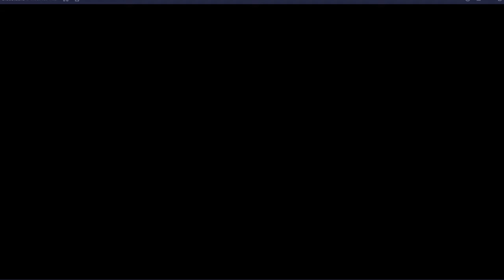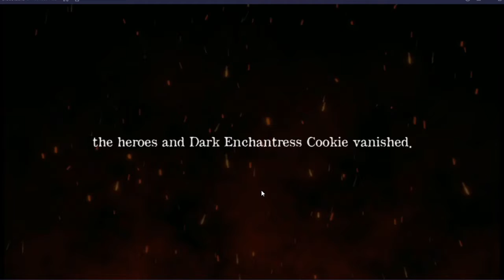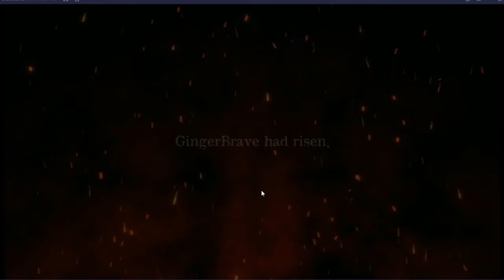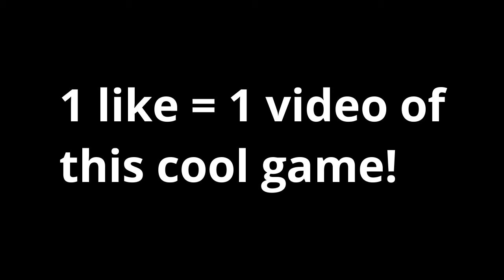FIRST TIME PLAYING! | Cookie run: Kingdoom #1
So, this is my first time playing Cookie Run Kingdoom. Episode 1, the events story and unlocking new characters!
Also, you can play it on Bluestacks